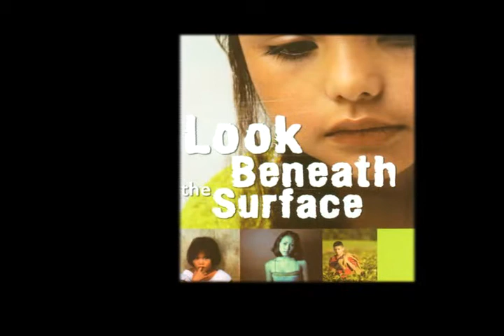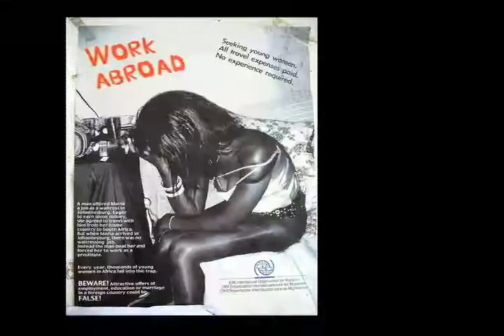Siguiendo Las Huellas-Mayor Sam Adams.mpg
En este Segmento de "Siguiendo Las Huellas", Nelly habla con el Alcalde de Portland, Oregon, Sam Adams acerca del trafico de humanos - y el problema que esto representa aqui en Oregon y el noroeste.